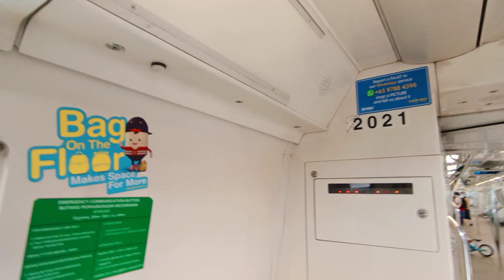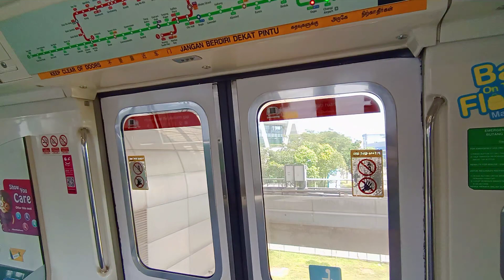[Year Train CGL] SMRT C151 [021/022] (car 2021 A4/B4) [Tanah Merah to Expo]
Date & time filmed: 23 January 2021, 14:55
Towards: (3) Changi Airport

Finally caught the year train that now goes to 021/022, from 019/020 last year. But, this may be the last time a KHI becomes the year train as retirement for them approaches.